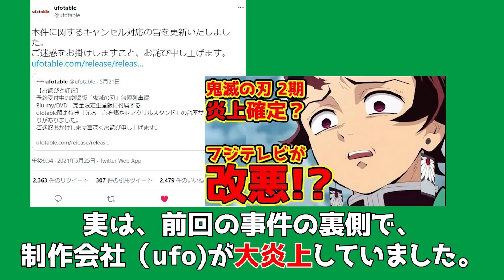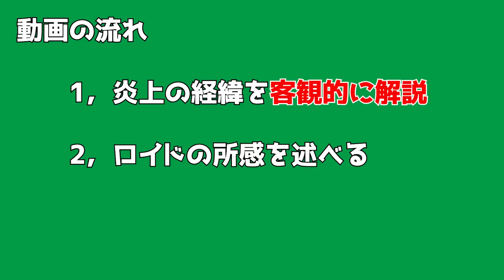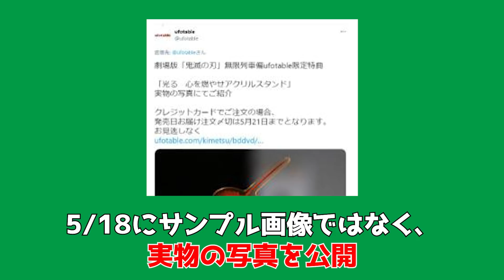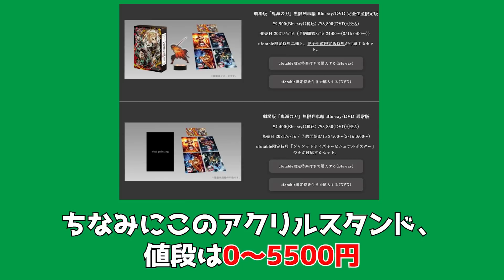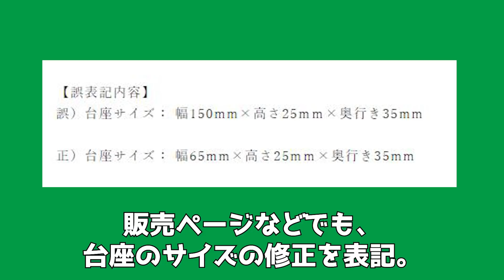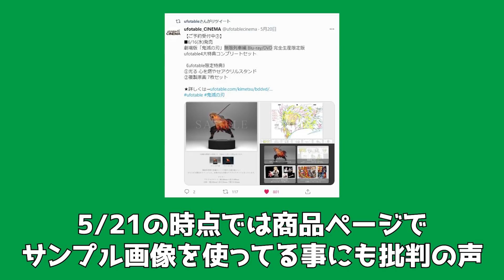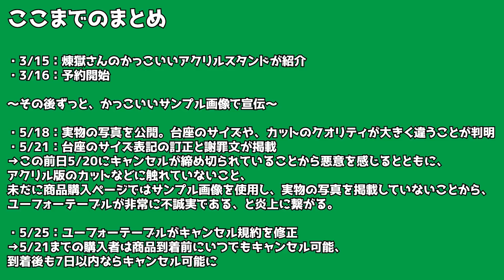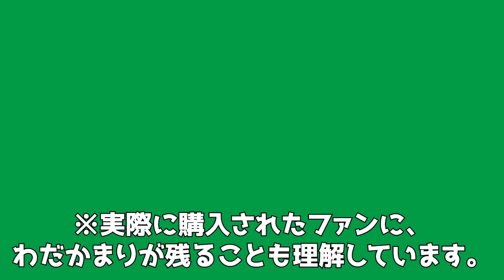【炎上】鬼滅の刃でサンプル詐欺!?ufoの不誠実な告知にファンが激怒!BD&DVD限定特典の煉獄さんのアクリルスタンドがあまりに見本と違い炎上した件についてまとめ【ufotable】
劇場版鬼滅の刃　無限列車編のBD＆DVDの予約特典について、ここ一週間ほど炎上の嵐だった一連の事件についてまとめました。
本件は当事者、事情を詳しく知る方は怒りが大きく、逆に事情をよく知らない方は温度が低いことが特徴です。
詳しい事情を知る助けになれば幸いです。

※風邪気味のため、いつも以上に声やら滑舌が酷いです。すいません。

もくじ
00:00 OP
00:43 この動画の趣旨
02:13 今回の炎上経緯の説明開始
10:23 今回の事件経緯一覧
11:23 ロイドの所感

引用・話題に出た動画・記事など

・ufotableの今回の件に関する主なツイート

・鬼滅の刃　無限列車編　BD　DVD特典情報まとめ

引用させていただいた画像

鬼滅の刃(C)吾峠呼世晴/ユーフォーテーブル
ハンターハンター(C)冨樫義博
エンゼルバンク(C) 三田紀房

動画製作者：ロイド
カット編集：A